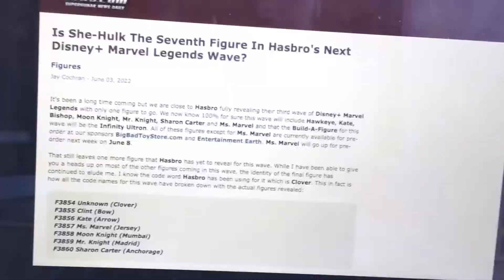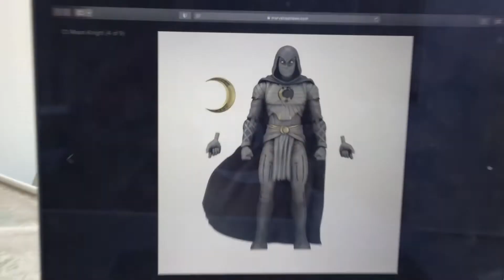Is She-Hulk The Seventh Figure In Hasbro's Next Disney+ Marvel Legends Wave